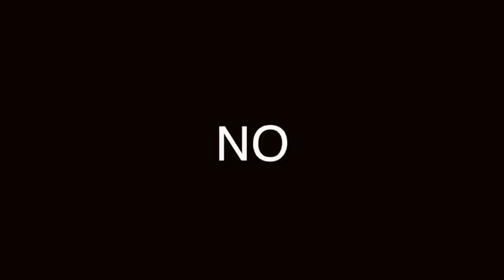CÓMO NO DAÑAR TU CABELLO: CUÍDALO Y QUE NO TE PASE ESTO...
EL CABELLO ES PARTE DE TU PRESENTACIÓN ESENCIAL, TAN IMPORTANTE COMO TU CARA Y TUS DIENTES. CUÍDALO, AQUÍ TE DECIMOS QUÉ DEBES EVITAR PARA QUE NO LUZCA MAL.

Visita nuestro sitio asociado de Amazon para productos de tu interés: